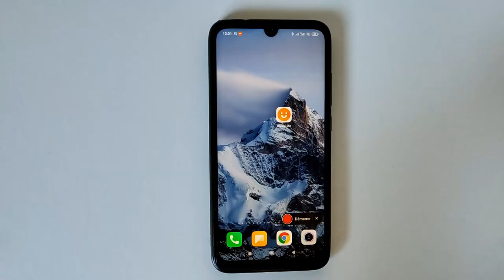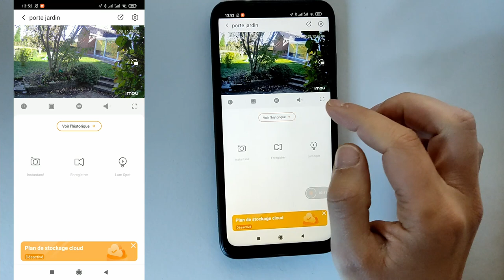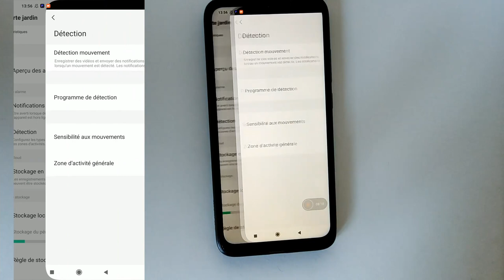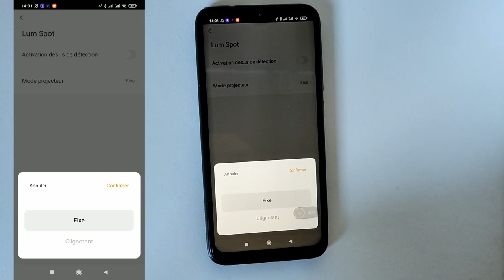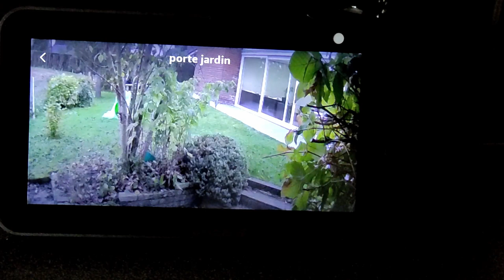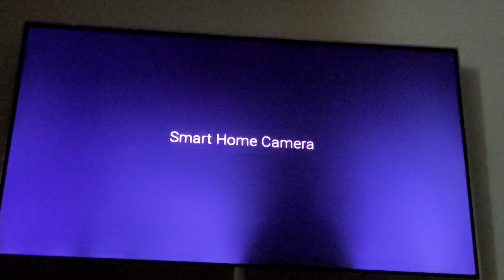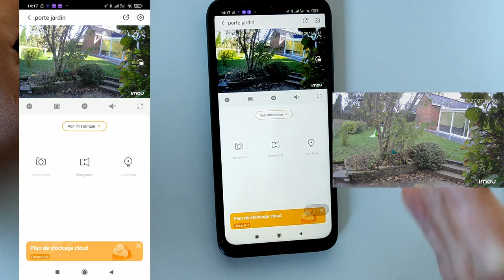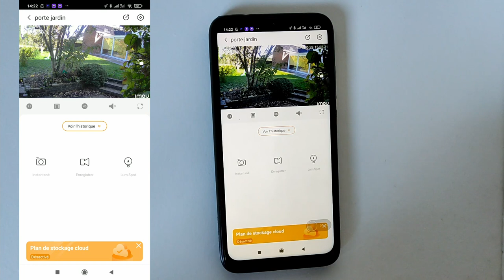3ème partie Caméra de surveillance Imou Bullet 2E Avis et Test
Aujourd'hui, dernière vidéo sur la caméra de chez IMOU modèle Bullet 2E .

Disponible chez Aliexpress